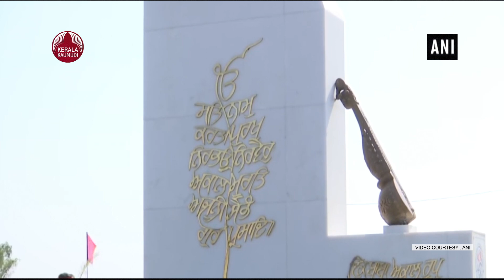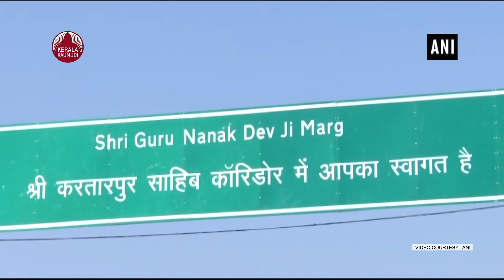Pakistan urges India to reopen Kartarpur Corridor for pilgrims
ഗുരുനാനാക്ക് ദേവിന്റെ ജന്മദിന ആഘോഷങ്ങള്‍ക്കായി കര്‍താര്‍പൂര്‍ ഇടനാഴി വീണ്ടും തുറക്കണമെന്നും സിഖ് തീര്‍ത്ഥാടകരെ പുണ്യസ്ഥലം സന്ദര്‍ശിക്കാന്‍ അനുവദിക്കണമെന്നും ഇന്ത്യയോട് ആവശ്യപ്പെട്ട് പാകിസ്താന്‍.2019 നവംബര്‍ ഒമ്ബതിനാണ് കര്‍താര്‍പൂര്‍ ഇടനാഴി പാക് പ്രധാനമന്ത്രി ഇമ്രാന്‍ ഖാന്‍ ഉദ്ഘാടനം നിര്‍വഹിച്ചത്.അതെ സമയം , ഇടനാഴി തുറന്ന ശേഷം കോവിഡ് വ്യാപനത്തെ തുടര്‍ന്ന് മാസങ്ങള്‍ക്കുള്ളില്‍  ഇവിടം അടക്കുകയായിരുന്നു.
'ഇന്ത്യ ഇതുവരെ ഇടനാഴിയിലൂടെ യാത്ര അനുവദിച്ചിരുന്നില്ല.